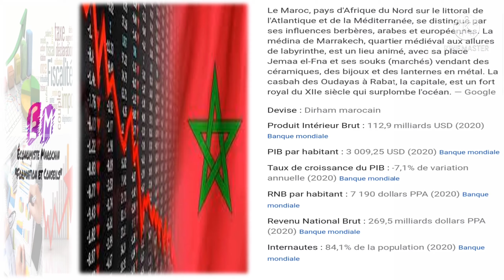Fitch Ratings change la note du Maroc de BBB- à BB+